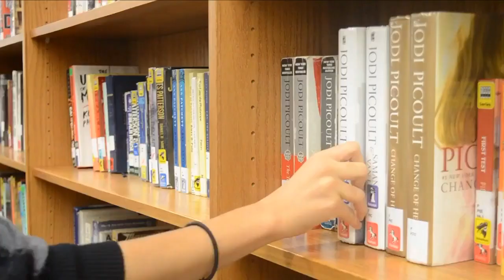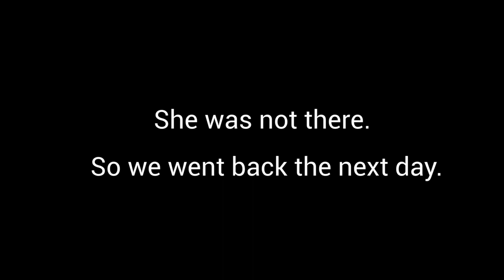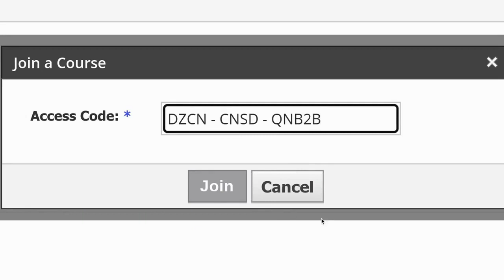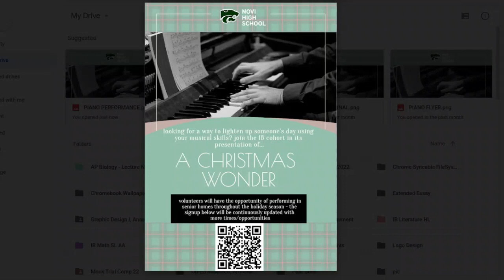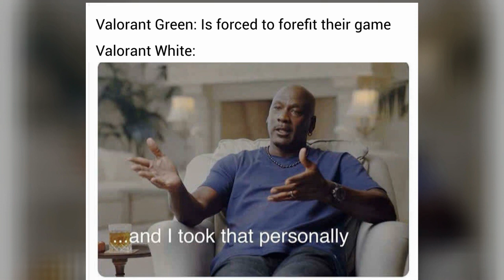12-2-22 Cat's Eye News